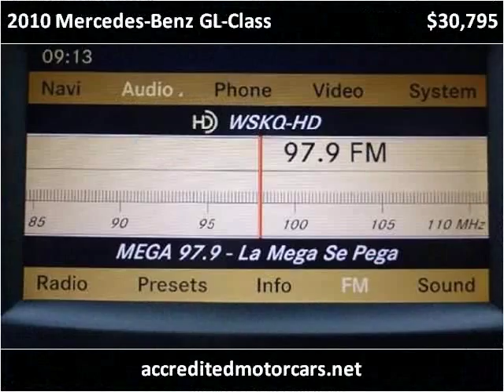2010 Mercedes-Benz GL-Class Used Cars Teterboro NJ